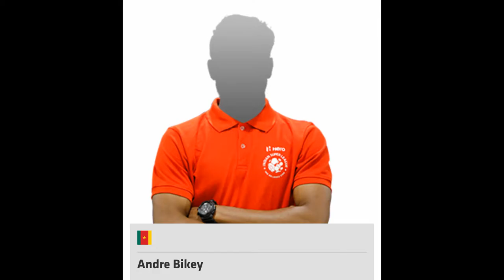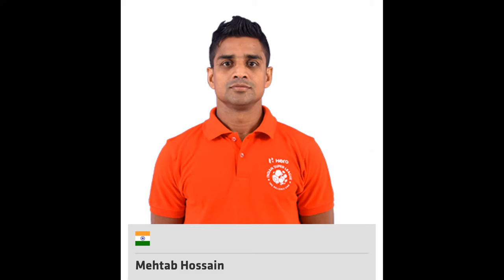ISL SEASON 4 JAMSHEDPUR FC 2017-18 TEAM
Here im give you sports update and many khowledge about sports.